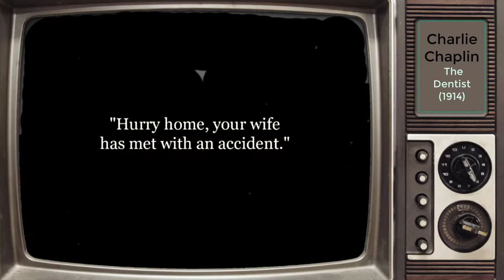Charlie Chaplin - The Dentist 1914 (Silent Film)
Cast: Charles Chaplin - Dentist's Assistant Fritz Schade - Dr. Pain, the Dentist Alice Howell - Dentist's Wife Joseph Sutherland - Short Assistant Slim Summerville - Patient Josef Swickard - Patient Mack Swain - Patient Gene Marsh - Patient (uncredited)